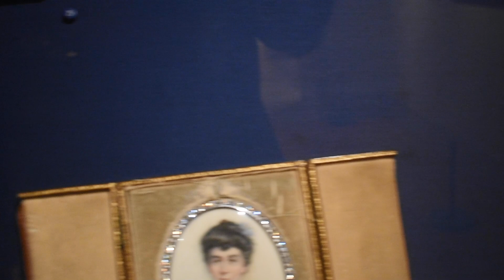J-ROSE IN NEW YORK CITY PART 1 (METROPOLITAN MUSEUM OF ART)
hey this is part 1 of 4 vlogs of my family trip in new york city. this was an insane trip and im so excited to finally bring you guys this content i hope you enjoy drop a like, comment and subscribe.LINKS TO EVERYONE STUFF BELOW VVVVV